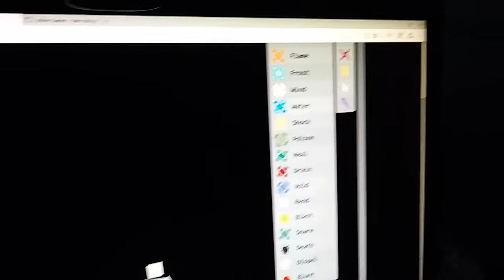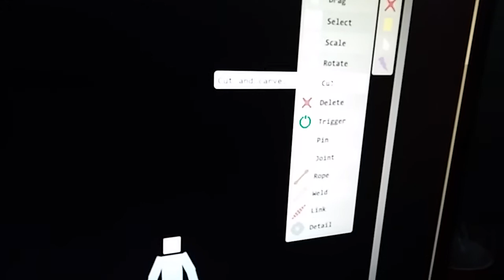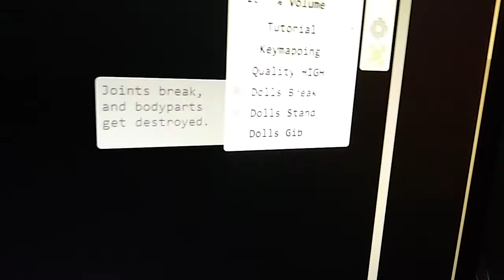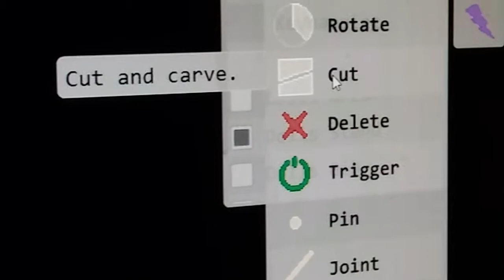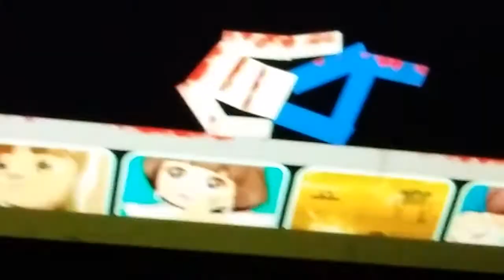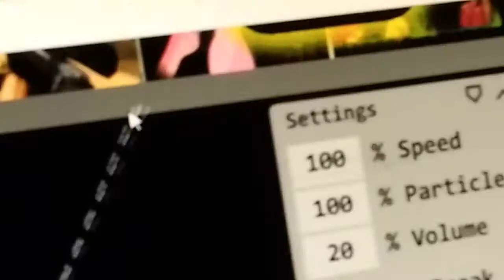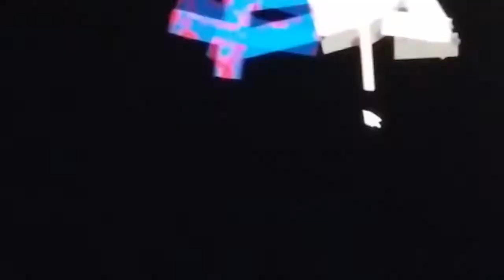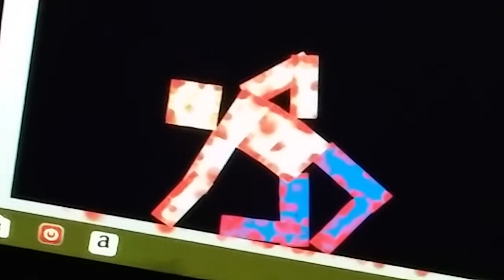Flowey plays a torture game